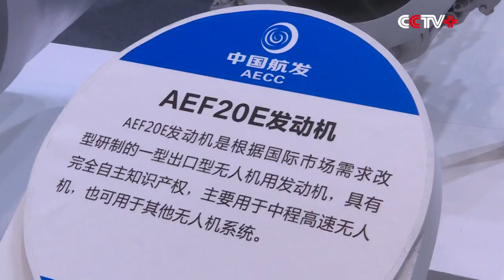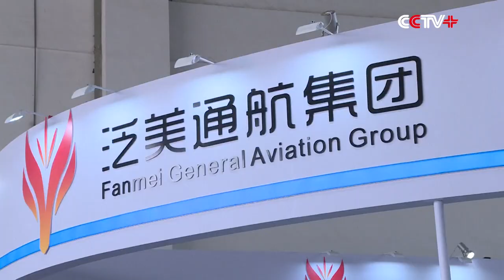Top Aerospace Companies Highlight Advanced Technologies at Exhibition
Over 200 domestic and international enterprises showcased their latest models and advanced technology at the just-concluded 2019 Sichuan International Aviation and Aerospace Exhibition, which wrapped up in Deyang City of southwest China's Sichuan Province on Thursday.